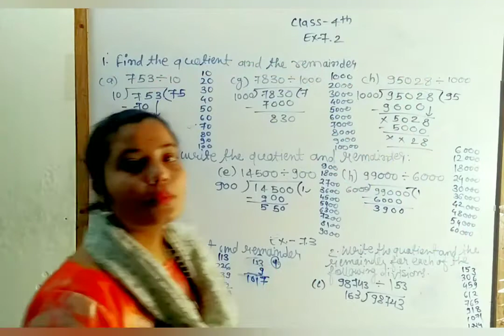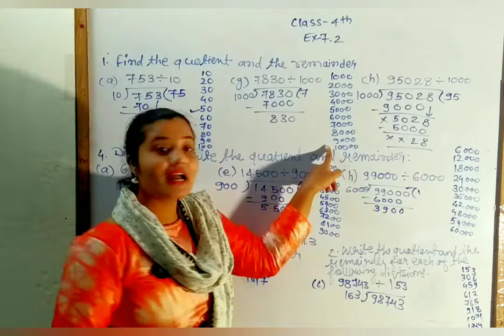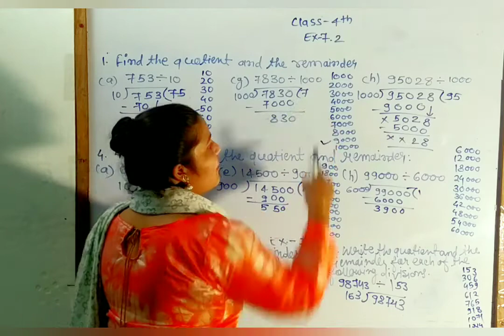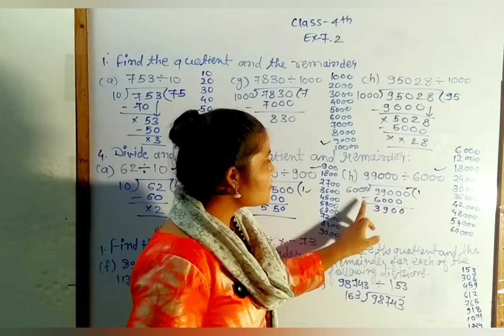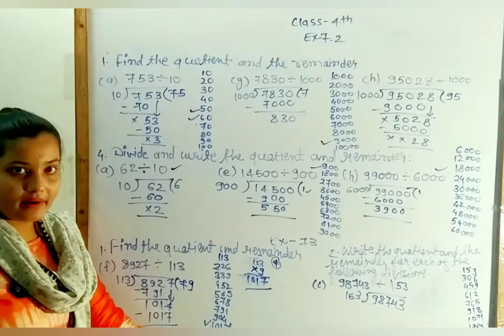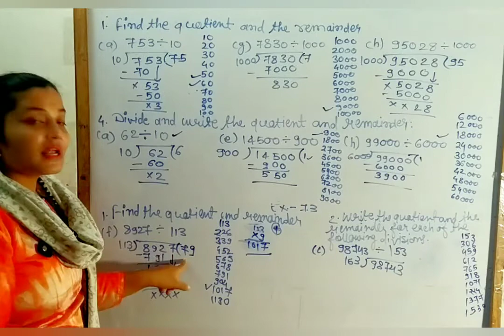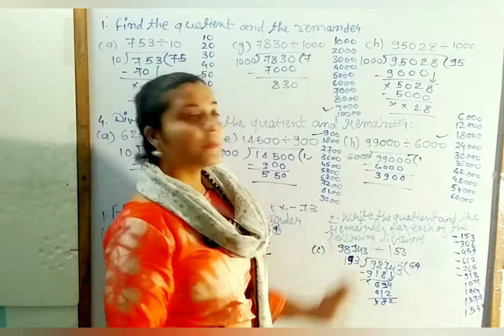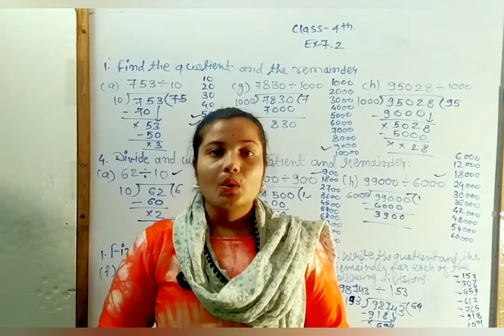Class 4th mathematics Exercise 7.2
Class 4th mathematics Exercise 7.2 Rainbow kids Educational series. A best way to learn For kids, boys, girls, Students, children, male, female, parents, and people for all age groups. A better way to learning in lockdown situation.

कक्षा 4 वीं गणित व्यायाम 7.2 इंद्रधनुष बच्चों की शैक्षिक श्रृंखला। बच्चों, लड़कों, लड़कियों, छात्रों, बच्चों, पुरुष, महिला, माता-पिता, और सभी आयु वर्ग के लोगों के लिए सीखने का सबसे अच्छा तरीका। लॉकडाउन स्थिति में सीखने का एक बेहतर तरीका।

kaksha 4 veen ganit vyaayaam 7.2 indradhanush bachchon kee shaikshik shrrnkhala. bachchon, ladakon, ladakiyon, chhaatron, bachchon, purush, mahila, maata-pita, aur sabhee aayu varg ke logon ke lie seekhane ka sabase achchha tareeka. lokadaun sthiti mein seekhane ka ek behatar tareeka.